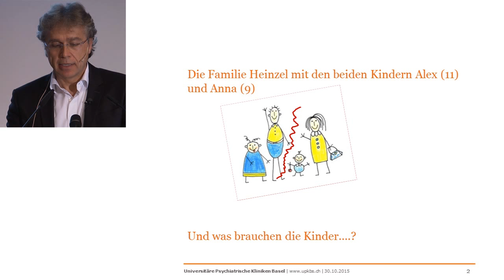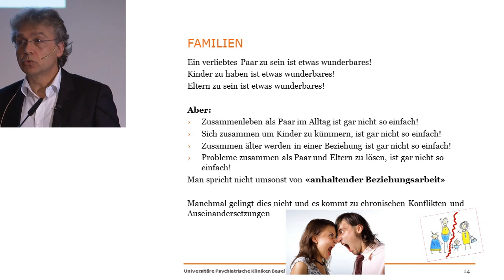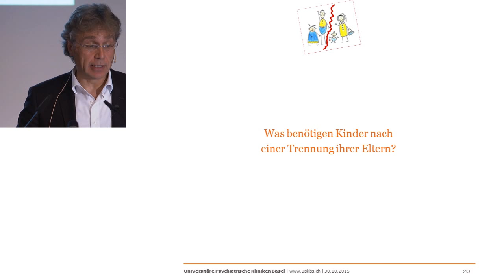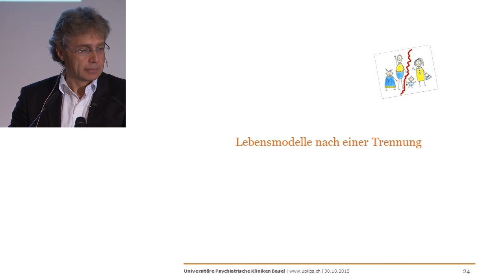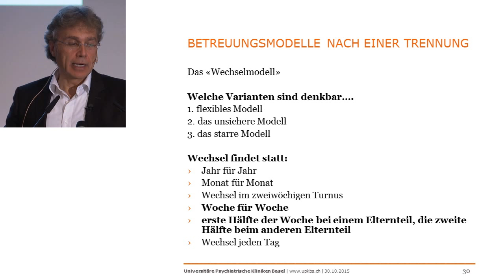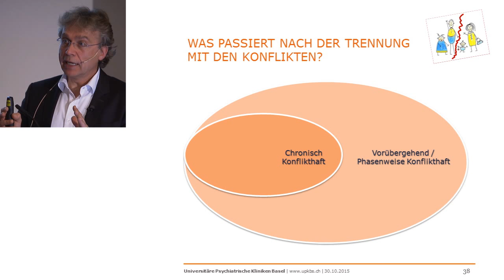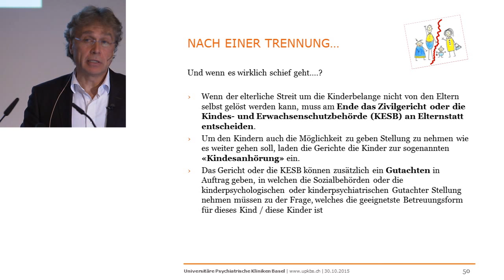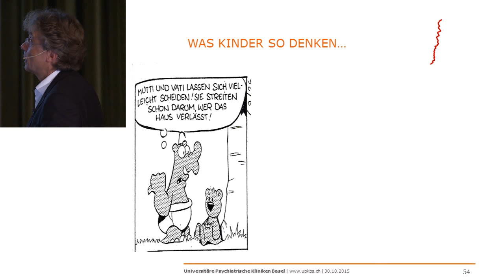«Meine Eltern trennen sich – und ich?»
Öffentlicher Publikumsvortrag. Dr. phil. Dipl.-Psych. Joachim Schreiner spricht zum Thema Trennung und Scheidung aus Sicht der Kinder.